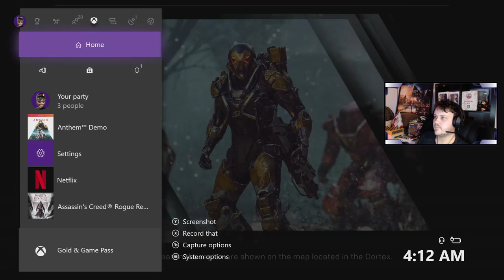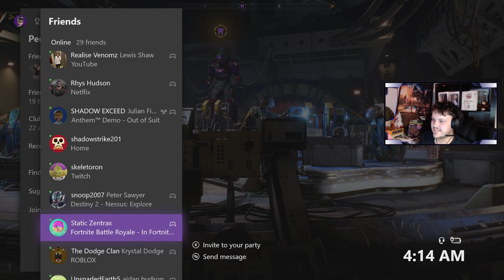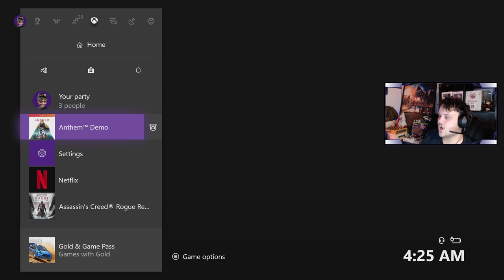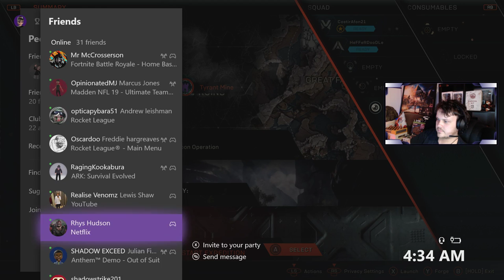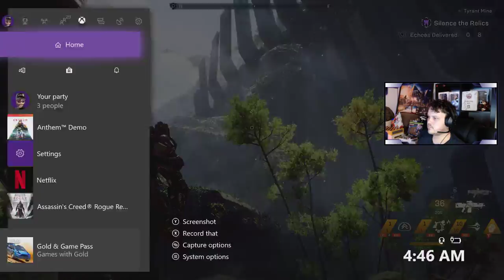ANTHEM VIP DEMO | First steps into the world of Anthem - Part 2 -- SUBSCRIBE TO SEE MORE!!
Join Geeky, Heffer and I as we take our first steps into the beautiful world of Anthem. Join us as we explore and adventure our way throughout the VIP Demo.